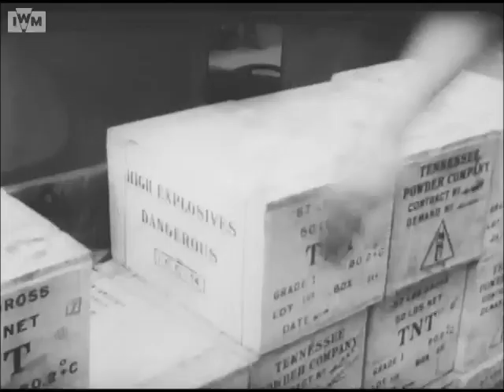India Before Independence Series - WW2 - Building for Victory (Pathe) 1942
We have started to post a series of documentary videos from different years before India's independence.
The series depicts the real pictures of India before independence.